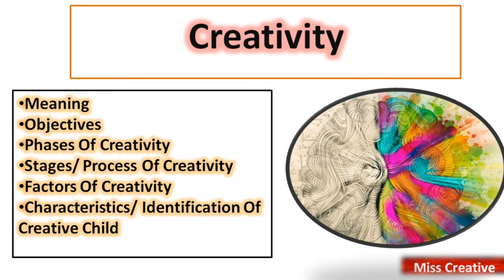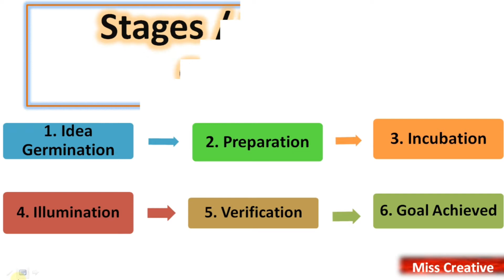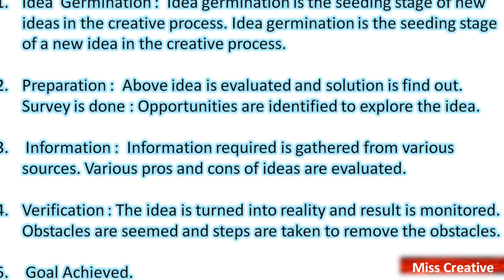Process Of Creativity|| रचनात्मकता की प्रक्रिया|| Psychology|| B.Ed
Stages/ Process Of Creativity || रचनात्मकता की प्रक्रिया|| Psychology|| B.Ed|| Psychology|| B.Ed|| Miss Creative

Namaskar Dosto,
Is video me mene btaya h, about Process Of Creativity in detail, Ye psychology ka topic hai of B.Ed (रचनात्मकता की प्रक्रिया).